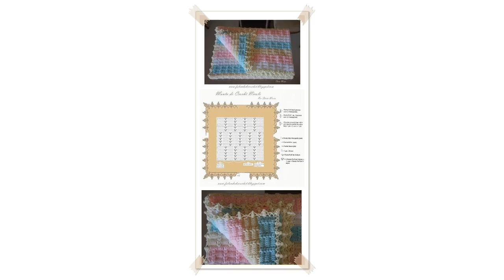crochet newborn baby blanket